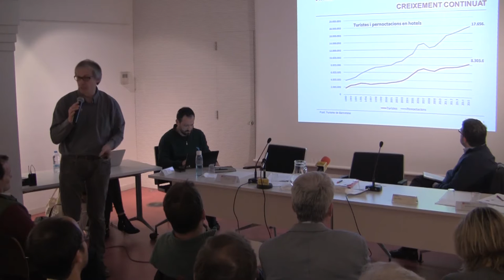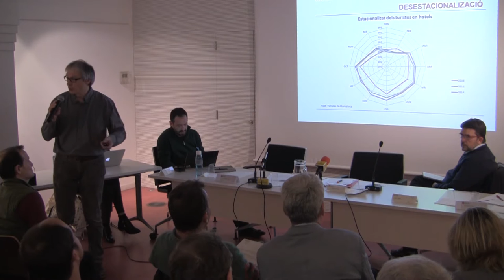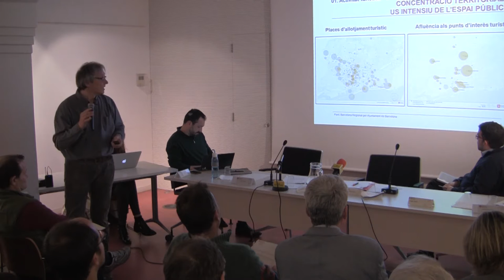Consell de Barri Hostafrancs DTE03 Sants Monjuïc 30032016